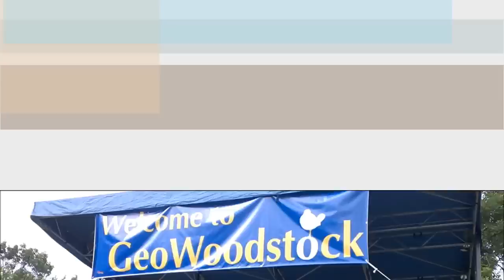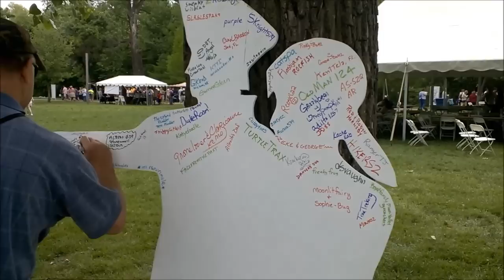Geowoodstock XII!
In this episode join me and a bunch of other geocachers at Geowoodstock XII